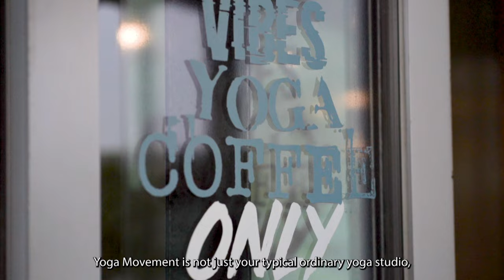SG Passion Stories: Yoga Movement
Yoga Movement is not your ordinary yoga studio. Every detail from scent to design is chosen to create a whole wellness experience for you.